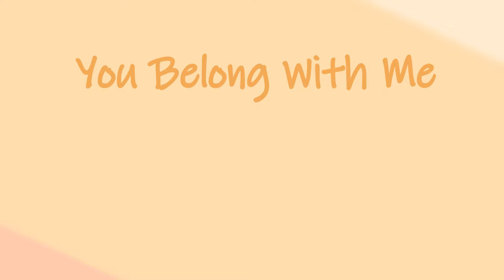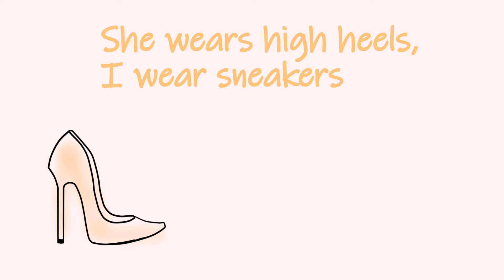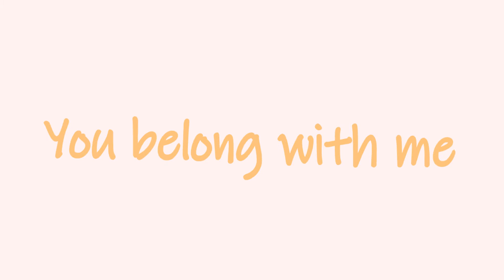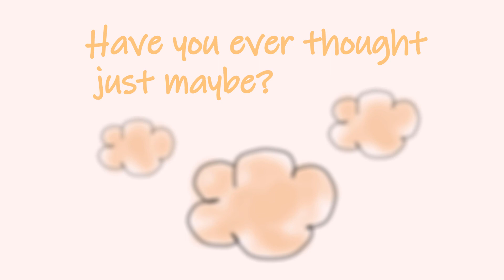You Belong With Me - Animatic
Hey there!
This took me long enough, I hope you enjoy it! x.x